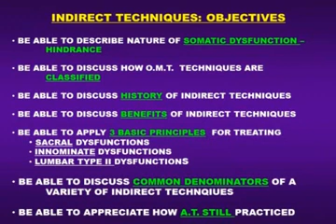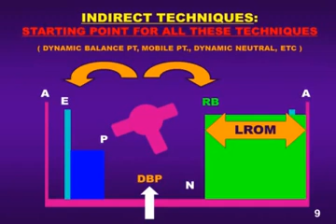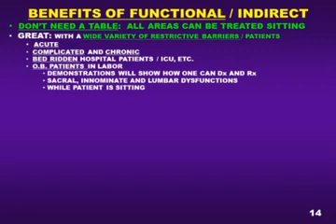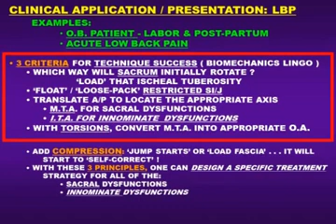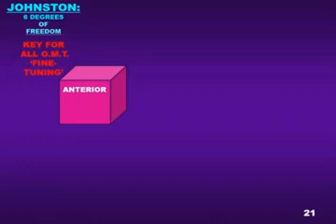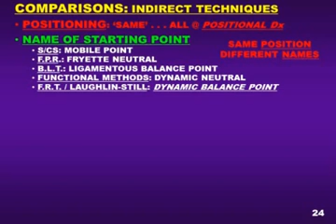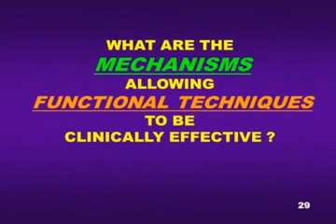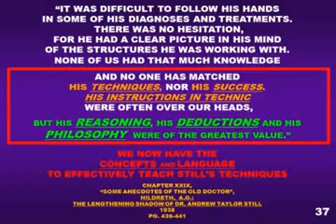Edward Stiles, DO, FAAO - Indirect Techniques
A-OPTIC Lecture April 14, 2014. Lecture includes discussion on indirect techniques. Discussion on Functional Procedures begins at 10:46.